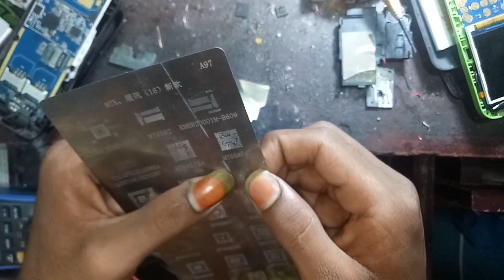কিভাবে মোবাইলের এর CPU IC আই সি তে বল বানাবেন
আসচ্ছালামুআলাইকুম আমি মোঃহাছান ভোলা বাংলাদেশ থেকে, আমার সাথে যোগাযোগ করতে imo আমাদের এই চ্যানেল এ সকল প্রকার মোবাইলের হার্ডওয়্যার ও সফটওয়্যার এর কাজ ভিডিও দেই এবং আনলাইন এর মাধ্যমে মোবাইলে সফটওয়্যার প্রশিক্ষন দেই । এবং মোবাইল সার্ভিসিং ট্রেনিং সেন্টার আমাদের এখানে পৃথিবীর যে কোন জায়গা থেকে এসে মোবাইলের সার্ভিসিং ট্রেনিং নিতে পারেন ।